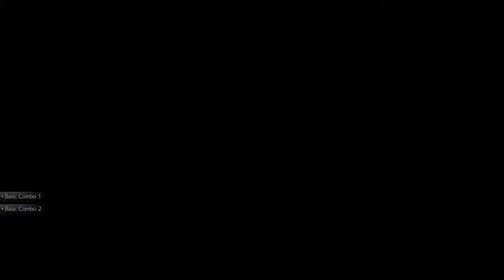Lewan the TRUE 2021 BALON D'OR WINNER. (Not the fraud PESSI)